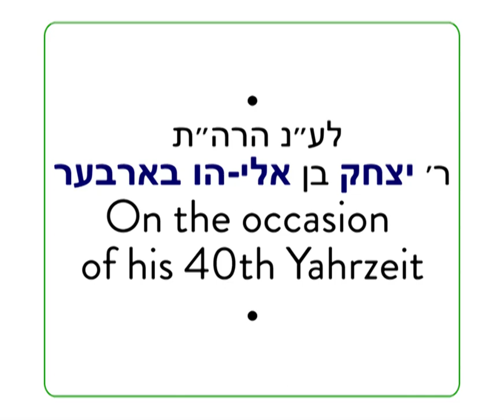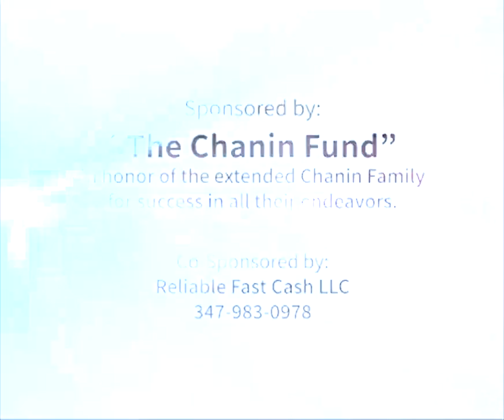#1559 Check Your Tefillin and Mezusahs